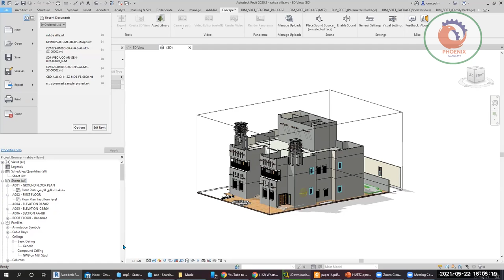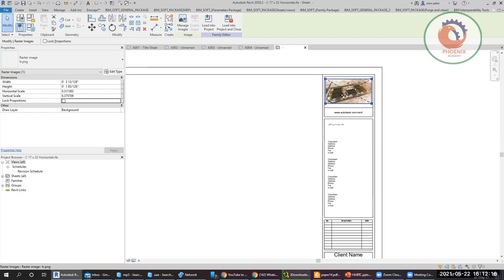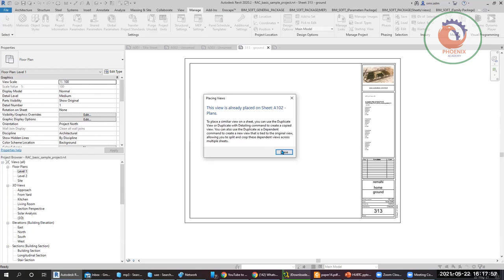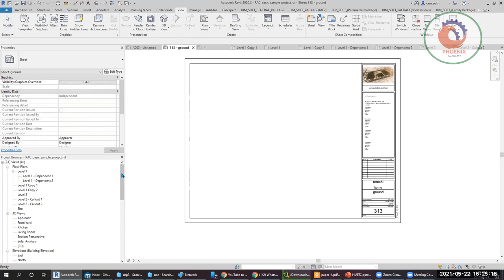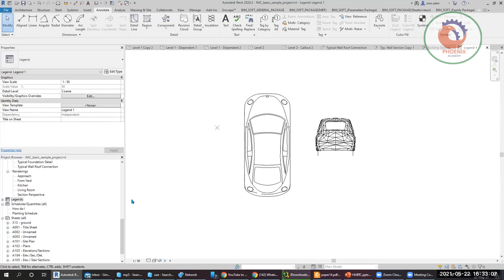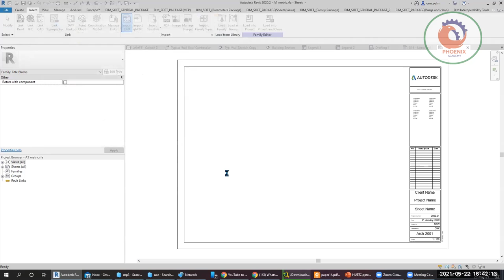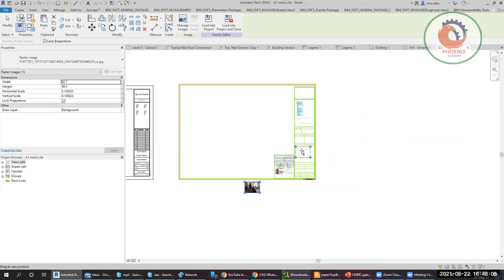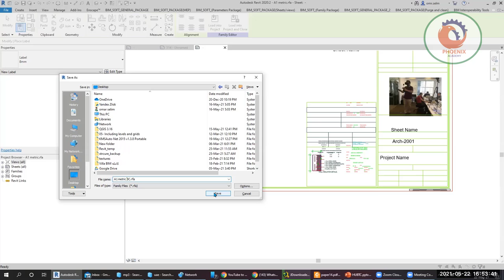revit ورشة عمل